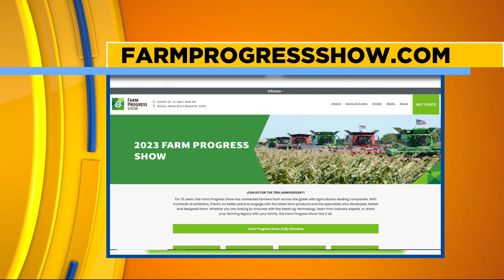The Farm Progress Show Director Interview